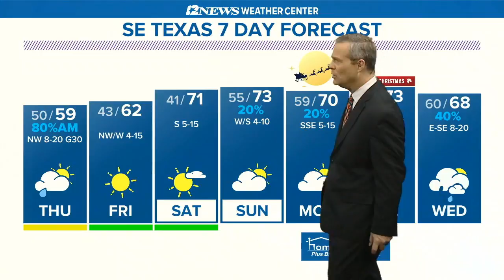Wet Thursday AM in SE Texas, then sunny, windy by afternoon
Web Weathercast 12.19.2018